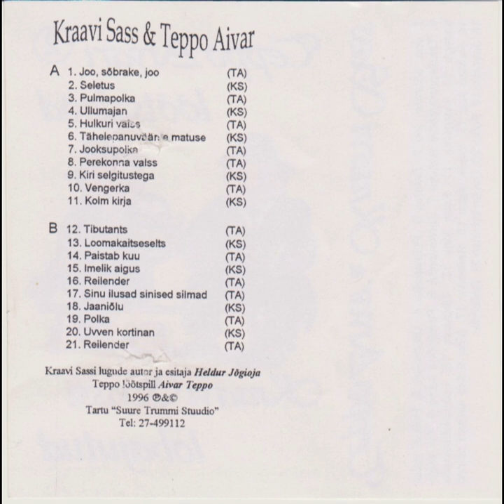Teppo Aivari lõõtsalood, Kraavi Sassi lobajutud (Helikassett B pool)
Teppo Aivari lõõtsalood, Kraavi Sassi lobajutud, helikassett 1996a.